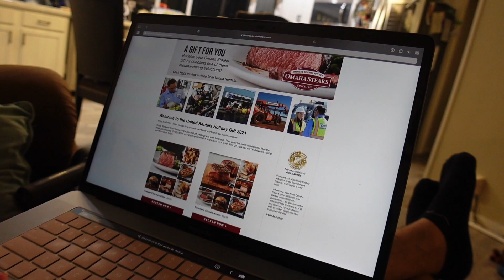Sunday Breakfast, Posole with Canned Tomatillos is it good ?! Are these the Best Cookies?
Hey beauties hope you enjoy this weekendvlog I shared with you guys one of my favorite breakfast. We’re doing lots of cookwithme2021 on this video! I also tried Rorecipes chunky chocolate chip cookies 🍪 they came out amazing ! @RosannaPansino

*POSOLE *
1lb of Pork Chunks Carnitas
1 Can of Hominy
1 Can of Tomatillos
Onion
6 Garlic Cloves
2 bay leaves
cumin
clove
chicken bouillon
cilantro
1 small chunk of poblano
1 serrano
1 jalapeno

Fry in a large pot pork chunks, with 2 sliced garlic cloves, salt an pepper. Let the pork render fat an brown up, once brown add in broth.

* Broth - canned tomatillos, jalapeño, serrano, 4 garlic cloves, small chunk of onion. bouillon an water.

Blend, an add in with additional water an add to the meat cook on medium  low for 2hrs. add in hominy, take off pork an shred, add it in back to the broth an let it simmer together for additional 30 min.

serve with cabbage, cilantro, onion, and tostadas with sour cream an salsa!
A quick little bit about me if you are new here. My name is Leslie, im from Houston Tx. My parents are born & raised in Mexico. I grew up visiting my family in Mexico often, and learned alot of beautiful traditions and recipes from my Mexican heritage that I love to share with you. Im married to my love of 11yrs & we have our miracle baby, I struggled with infertility due to PCOS for a few years. I film Lifestyle, Pcos, Health & Fitness on my channel. I love sharing my everyday life, and how even while being a SAHM you can be glamorous!

❥ F.A.Q's
Location: Texas 💕
Ethnicity : Mexicana Latina
Camera to Film: Sony ZV1
Age: 30 (November 15) Scorpio ♏️